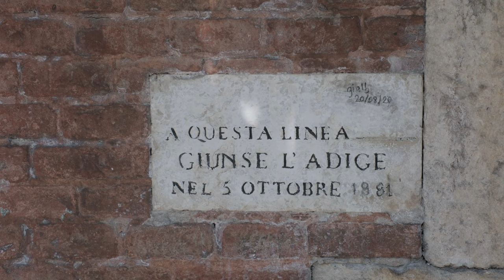PODRÓŻ POŚLUBNA: Dwa dni w romantycznej Weronie – jedzenie i zwiedzanie!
Dwa dni w romantycznej Weronie! Odkrywamy stare miasto, próbujemy pysznej włoskiej kuchni i cieszymy się naszą podróżą poślubną. 🍝💑